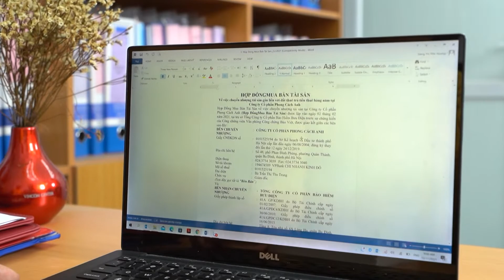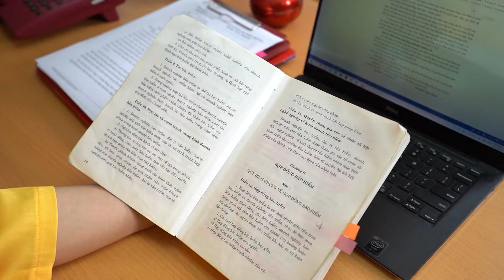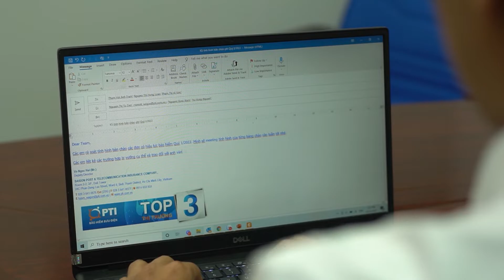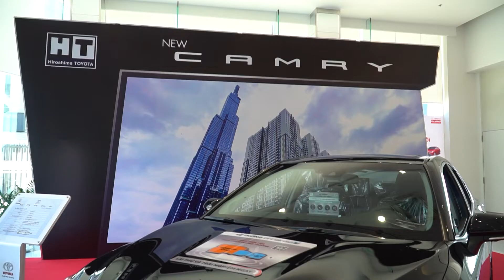QUẢN LÝ LÃNH ĐẠO TIÊU BIỂU 2021